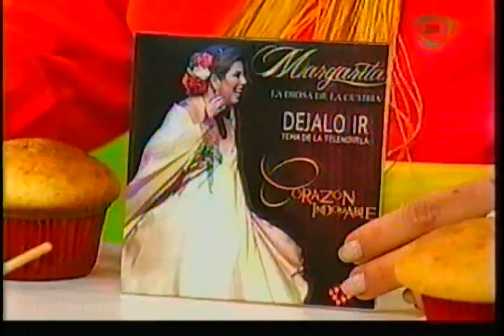MANTECADAS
MI31-07-13. CHEF JORGE, MANTECADAS .- TODAS LAS RECETAS